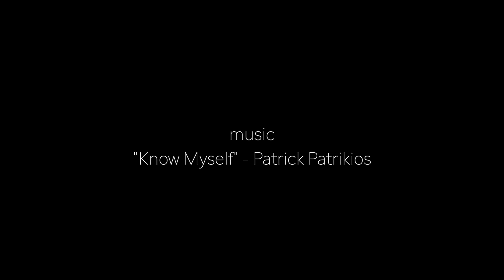Photo shooting in Spiaggie Bianche di Rosignano Marittimo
Questo è un video realizzato durante un photo shooting di Sophia Daliana del fotomodello Luigi Monaci nella favolosa località delle "Spiaggia Bianche" di Rosignano Marittimo (LI).

Riprese e montaggio: Michele Carrara - Actionstudio Films
Foto: Sophia Daliana
Assistente: Benedetta Trumino